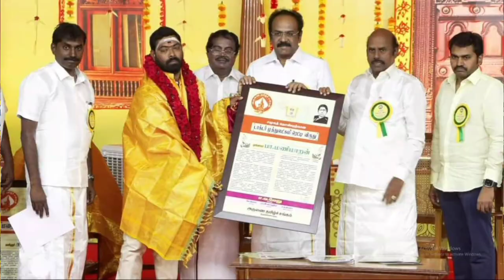தொப்பி அம்மா மணிமாறனுக்கு பல விருதுகளை வழங்கி மகிழ்விக்கும் தொப்பி அம்மா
22:01:2023 அன்று தமிழ்நாடு பொதுப்பணி மற்றும் நெடுஞ்சாலை துறை அமைச்சரும்,அருணை தமிழ்ச் சங்கத்தின் தலைவருமான மாண்புமிகு அய்யா எ.வ.வேலு அவர்கள் சிறப்பு விருந்தினர் மாண்புமிகு தங்கம் .தென்னரசு அவர்கள்  மாண்புமிகு .கு. பிச்சாண்டி அவர்கள  மற்றும் மாவட்ட ஆட்சித் தலைவர் திருவண்ணாமலை அருணை தமிழ் சங்கம்  சார்பில் சமூகத் தொண்டுக்கான  டாக்டர் முத்துலட்சுமி ரெட்டியார் விருதை  சமூக சேவகர் முனைவர் பா. மணிமாறனுக்கு வழங்கப்பட்டது

🙏எல்லா சேவைக்கும் இறைவன் தான் சொந்தக்காரன் நான் ஒரு வேலைக்காரன் இறைவா👏👏👏💐💐